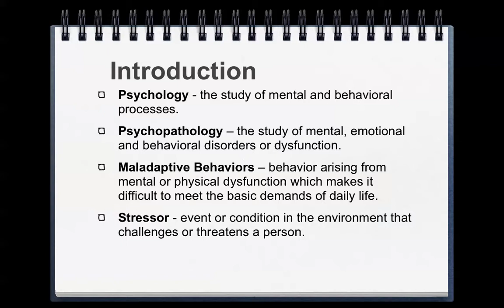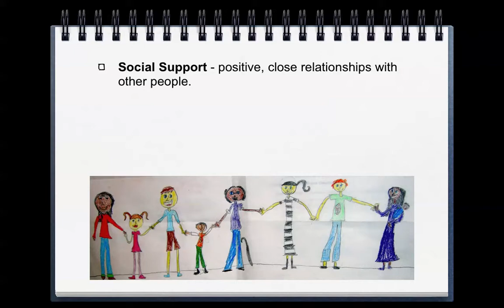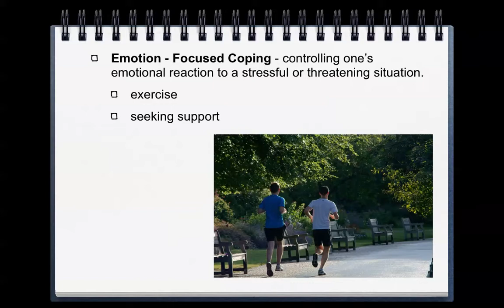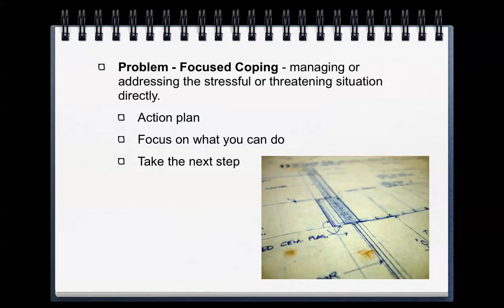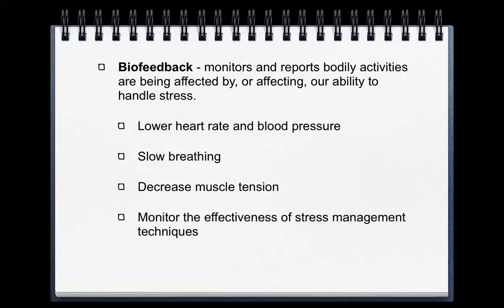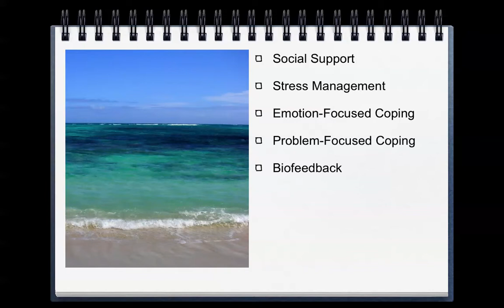Coping With Stress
A little lesson on stress management